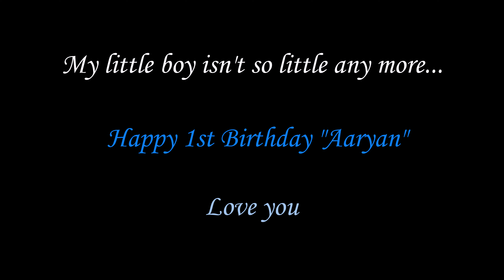From Toronto to Paris: A Dream Family Vacation!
“From Toronto to Paris: Our Family Adventure Begins!”

Join us as we embark on an unforgettable journey from the vibrant streets of Toronto to the timeless beauty of Paris. 🇨🇦✈️🇫🇷 From iconic landmarks like the Eiffel Tower to hidden gems of the city, we explore it all as a family! Watch as we experience new cultures, make lasting memories, and share our unique perspective of one of the world’s most beloved destinations.

My Gears
Gimbal (DJI)
iphone 11
DSLR (Canon M50)
Lens (50 MM)